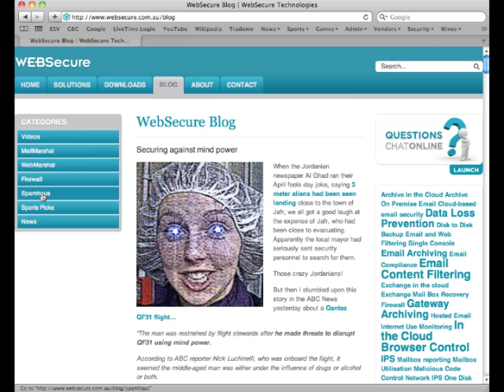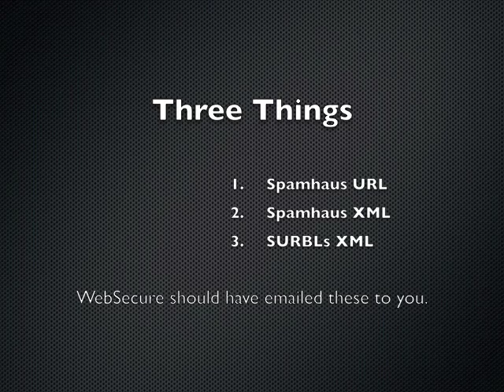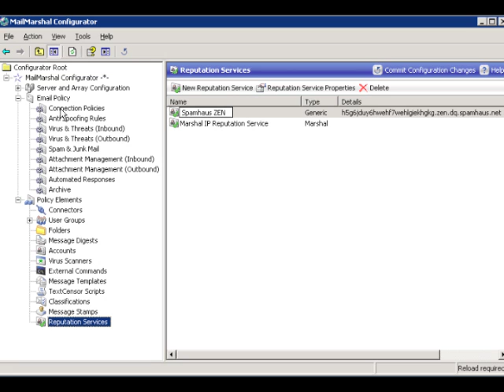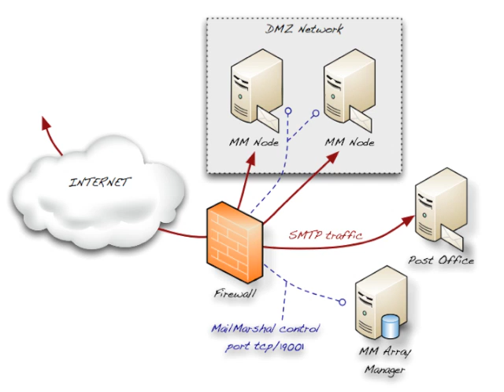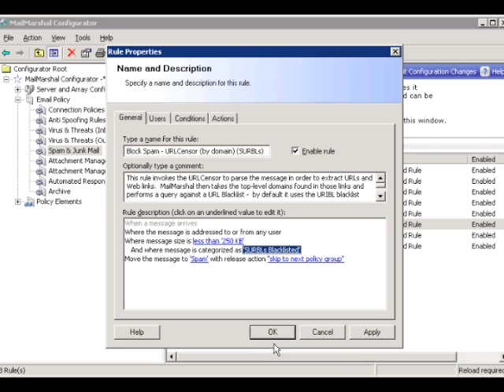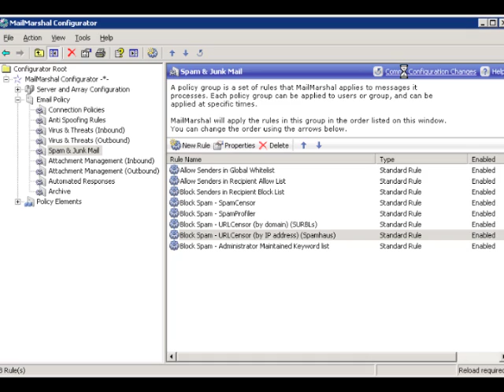Spamhaus in MailMarshal.m4v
Learn how to configure Spamhaus and SURBLs correctly in MailMarshal.